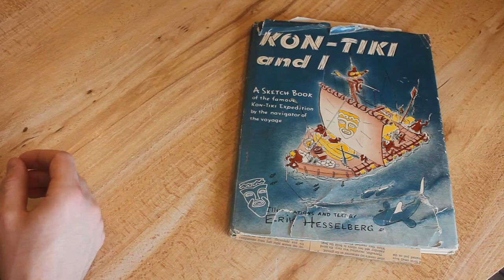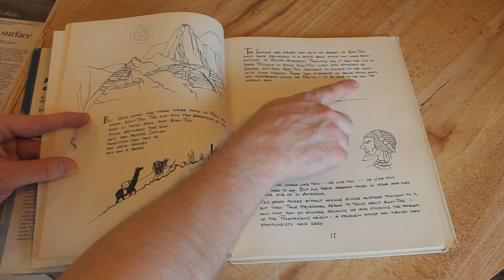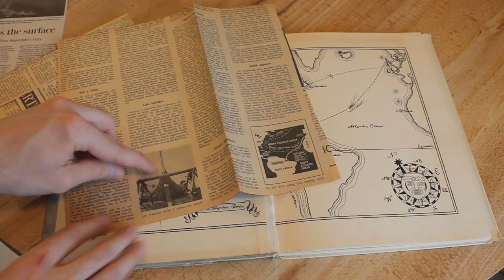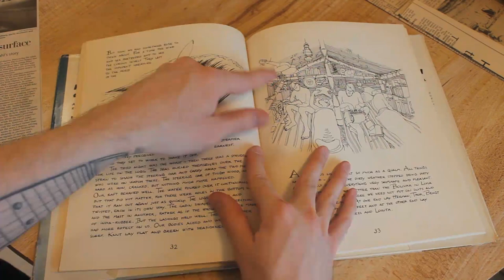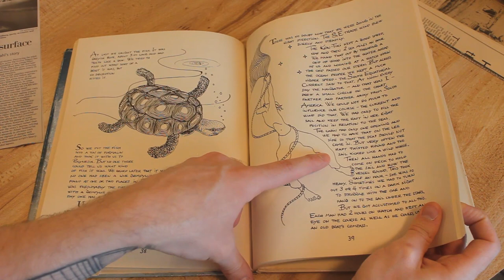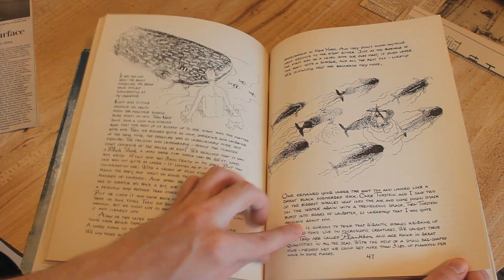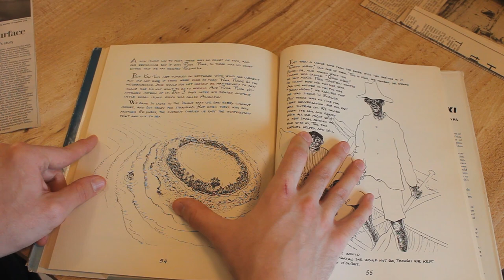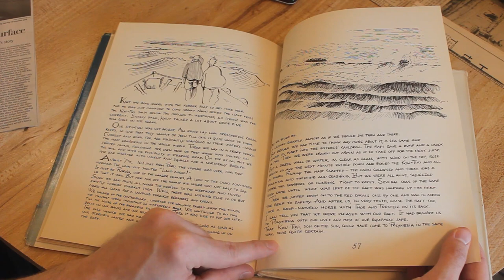Kon Tiki Sketch Book & History Movie Review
EDIT! I used Newspaper Photos from Thor Heyerdahls 2nd Sea Voyage by mistake! That is a raft from a Transatlantic Crossing. Not the one from Kon Tiki. Sorry for the mix up. thats what I get for making a video while sleepy! Everything else is accurate. I just forgot how much exploration Thor did!